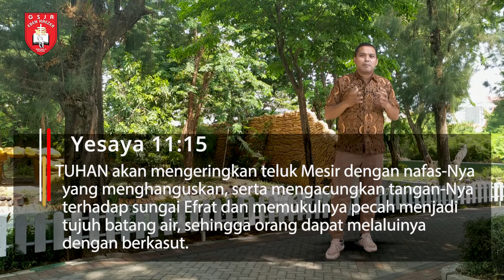Renungan Harian 1 Menit - 25 Mei 2020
Pembicara: Pdt. Posma Nainggolan